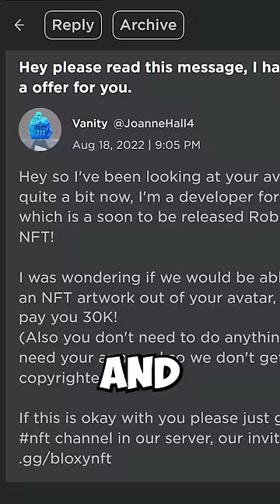Don't Fall for this ROBLOX SCAM!